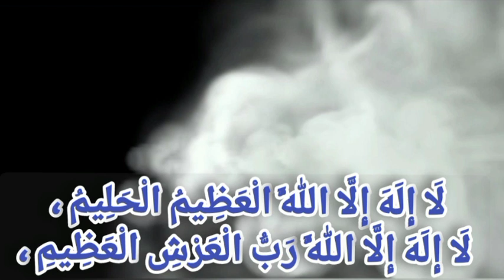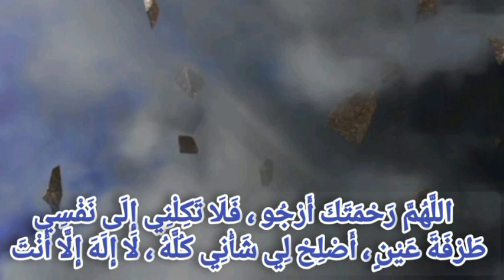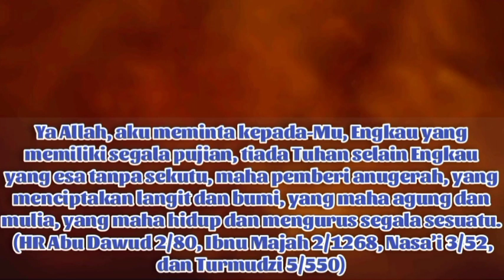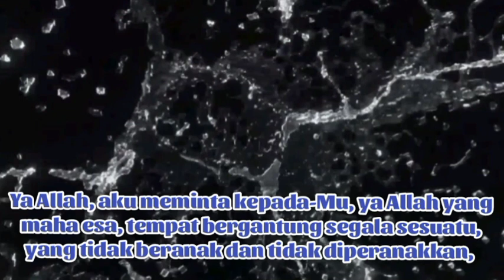Doa Rasulullah dalam menghadapi kesulitan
1. Rasulullah membaca doa ini di saat keadaan yang sangat berat:
« لَا إِلَهَ إِلَّا اللَّهُ الْعَظِيمُ الْحَلِيمُ ، لَا إِلَهَ إِلَّا اللَّهُ رَبُّ الْعَرْشِ الْعَظِيمِ ، لَا إِلَهَ إِلَّا اللَّهُ رَبُّ السَّمَوَاتِ وَرَبُّ الْأَرْضِ وَرَبُّ الْعَرْشِ الْكَرِيمِ »
Laa ilaaha illaallahul 'adhimul haliimu, laa ilaaha illaallahu rabbul 'asryil 'adhiimi, laa ilaaha illaallahu rabbuus samawaati wa rabbul ardhi wa rabbul 'aarsyil 'adhiimi.
Artinya: Tiada Tuhan selain Allah yang maha agung dan sangat penyantun. “Tiada Tuhan selain Allah, Tuha yang memiliki ‘arsy yang besar. Tiada tuhan selain Allah, Tuhan yang menciptakan langit, bumi dan ‘arsy yang mulia.” (HR Bukhari 7/154, dan Muslim 4/2092)
2. Doa bagi orang yang mendapatkan kesulitan
« اللَّهُمَّ رَحْمَتَكَ أَرْجُو ، فَلَا تَكِلْنِي إِلَى نَفْسِي طَرْفَةَ عَيْنٍ ، أَصْلِحْ لِي شَأْنِي كُلَّهُ ، لَا إِلَهَ إِلَّا أَنْتَ »
Allahumma rahmataka arjuu fala takilnii ilaa nafsii tharfata 'aynin, ashlih lii sya'nii kullahu, laa ilaaha illaa anta.
“Ya Allah, saya hanya mengharap rahmat-Mu, maka jangan Engkau lepas saya dalam sekejap pun. Perbaikilah segala tingkah laku saya, tiada Tuhan selain Engkau.” (HR Abu Dawud 4/324, dan Ahmad 5/42)